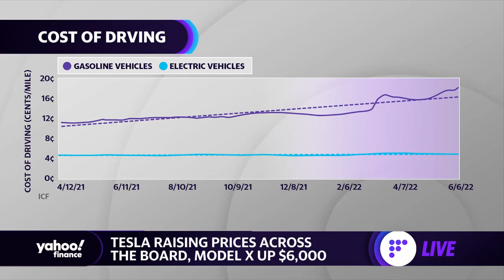Ferrari aims for 80% EV sales by 2030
Yahoo Finance's Pras Subramanian reports on luxury automaker Ferrari doubling down on electric vehicles.